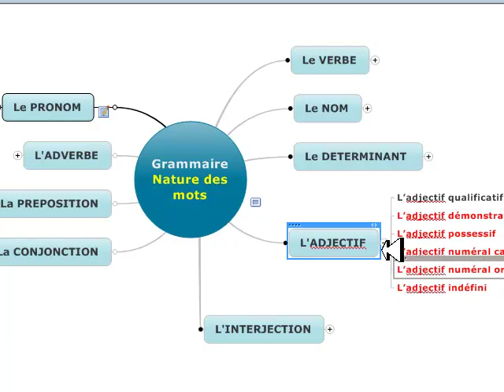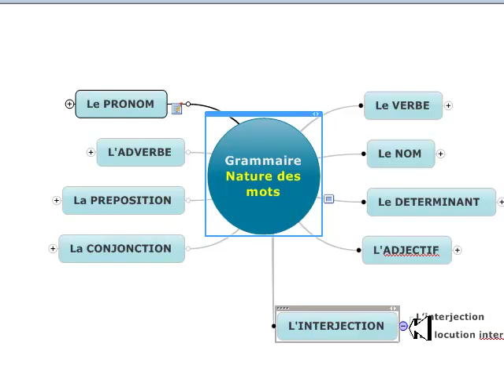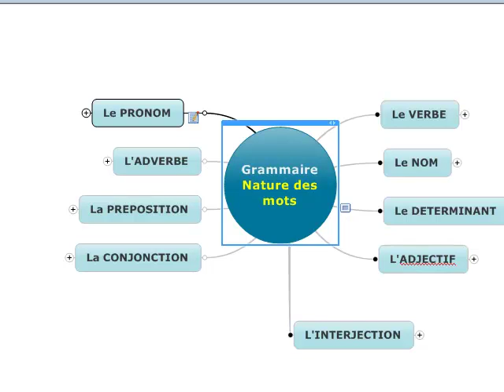La nature des mots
Etude détaillée des catégories de mots dans une phrase.